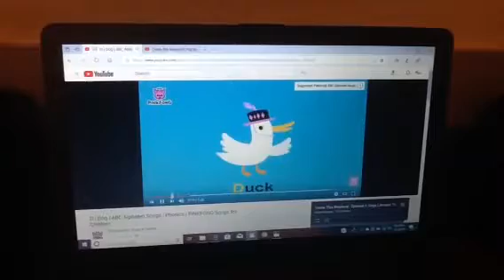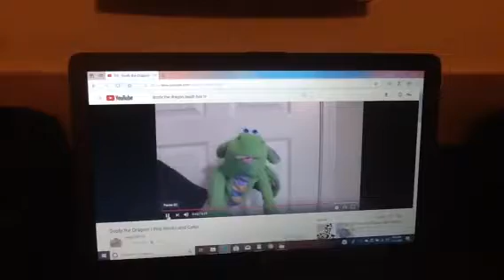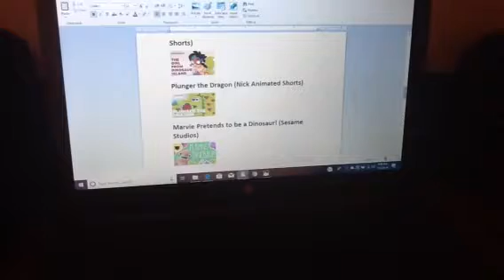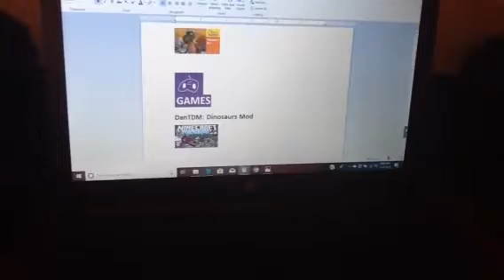Toono This Weekend - Dinosaurs and Dragons Recap (Episode 4)